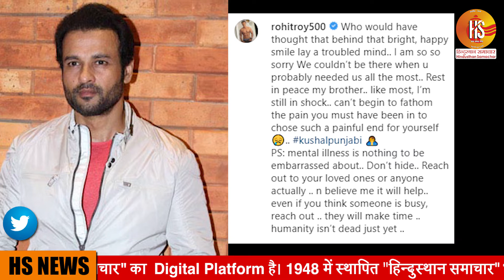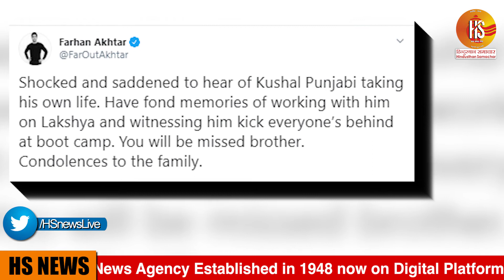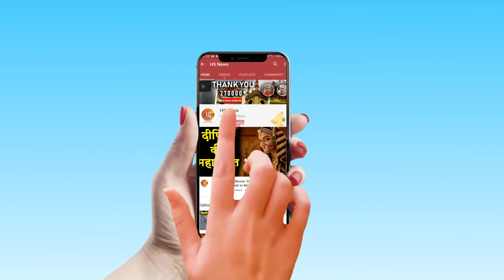Tv Actor Kushal Punjabi के Suicide का सच| Ishq Me Marjaavan| Rohit Roy| Akshay Kumar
Watch what tv celebs and bollywood actor said about kushal punjabi suicide case.